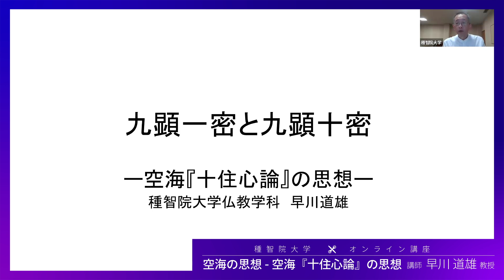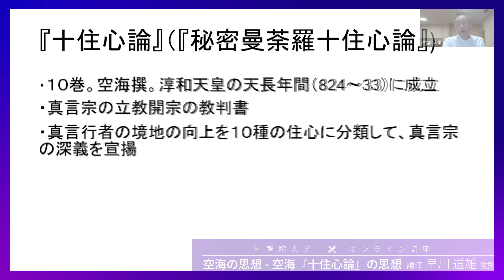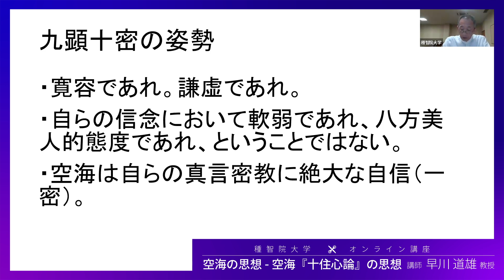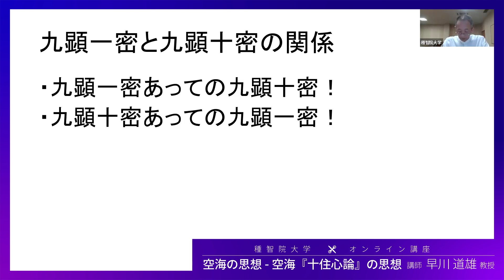空海につづけ！#03「空海の思想 空海『十住心論』の思想」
オンライン連続講座『空海につづけ』の第三回目。
天才と言われる空海さんの思想に触れる講座です。
弘法大師空海の思想として『十住心論』をもとに解説していきます。

学校設立や福祉事業など現代の私たちが考える宗教のワクにとどまらない弘法大師空海。

そんな空海さんにつづく人材の育成をかかげる種智院大学の連続講座です。